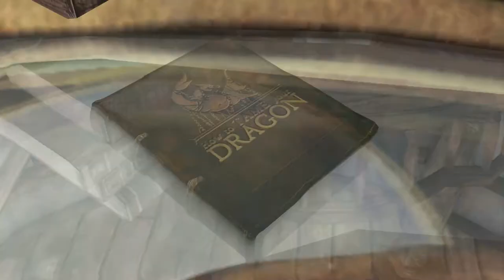King's Quest| CHAPTER 3 [PT.4] Is this love?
Is the first choice true love or was Graham blinded by beauty? Our little adventure feels more like a date but is she into me?